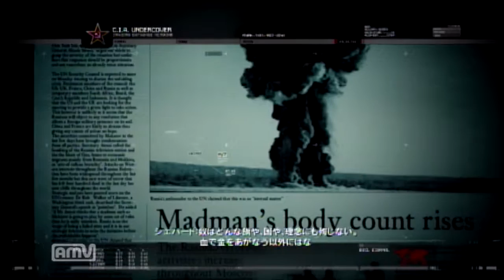コールオブデューティーモダンウォーフェア２ 幕間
残虐なシーンが含まれていますので視聴にはお気を付けください。